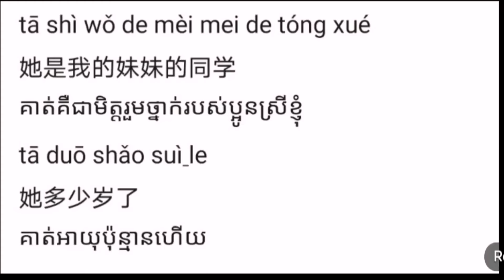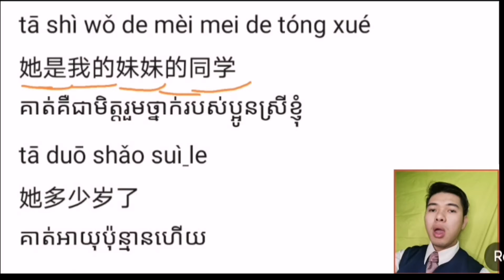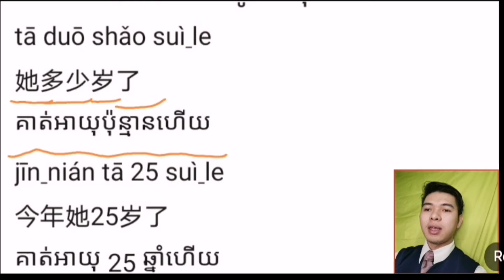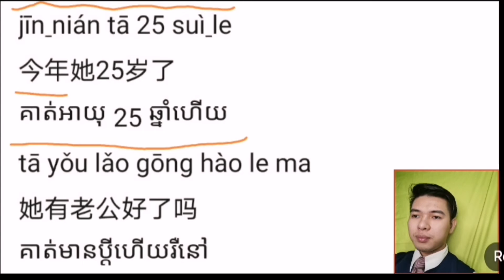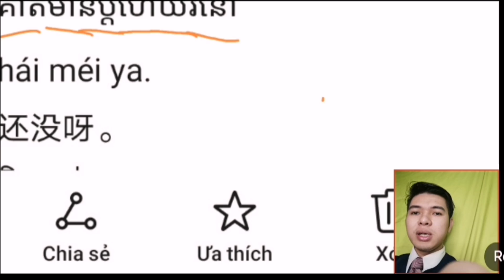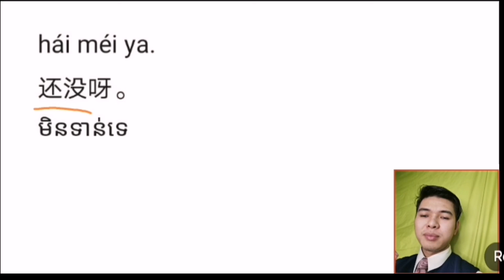រៀនភាសាចិនមេរៀនទី 16 (070270380..090943015)